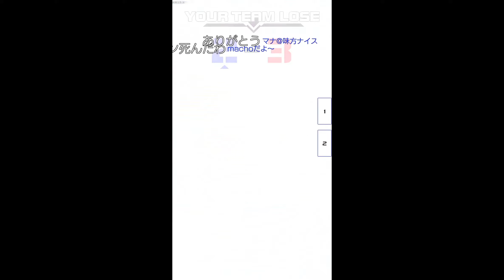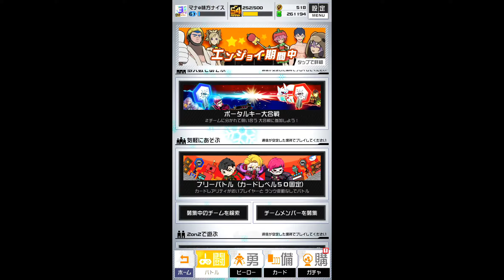コンパス 多脚ヴィオ様でボコボコの巻【畠中愛ゲーム実況】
こんにちは、クリエイター系声優の畠中愛（はたなかまな）です！
普段は声優として活動しつつ、
ゲームやボイスドラマ等コンテンツ製作を行っています。

今回は＃コンパス を多脚ヴィオ様でボコボコにされました！＼(^o^)／ｵﾜﾀ
いいところが何にもないよ～！！
味方さんも敵さんも強くてしゅごい……

今後いろいろなゲームの実況をしていきたいと思ってますので、
よかったら応援してください(*'▽')

注※この動画では、畠中の大幅なIQの低下が散見されます。ご注意ください。